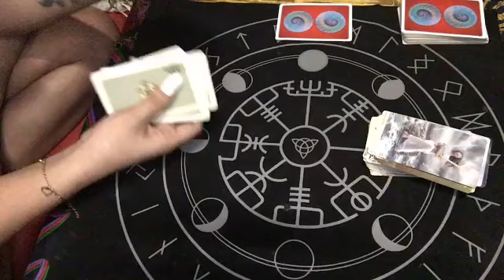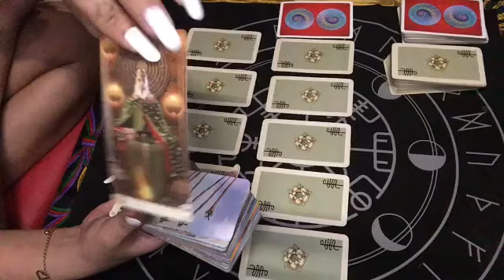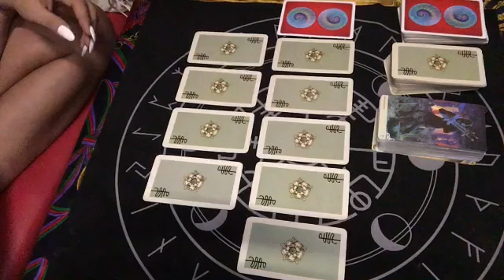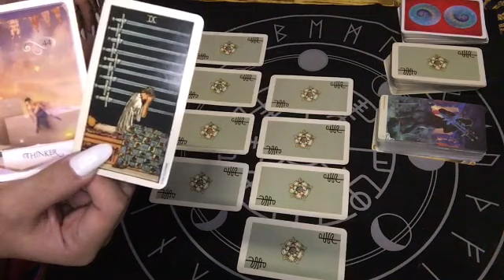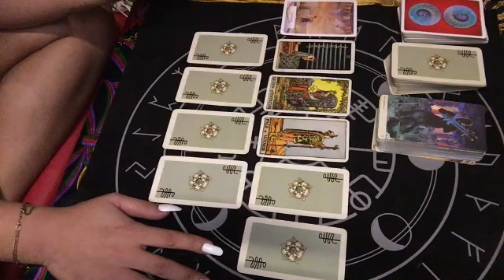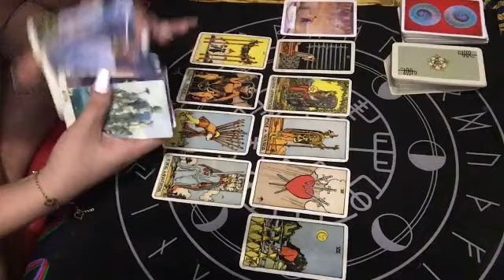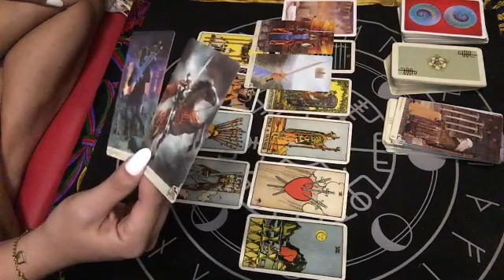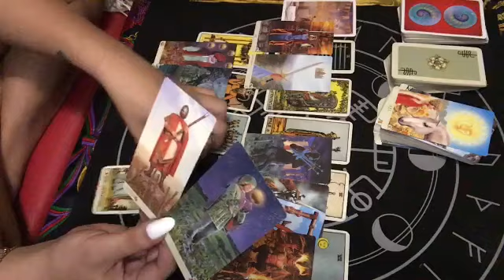LEO JUNE 2020 THEY WILL APOLOGIZE FOR LEAVING YOU | TAROT READING